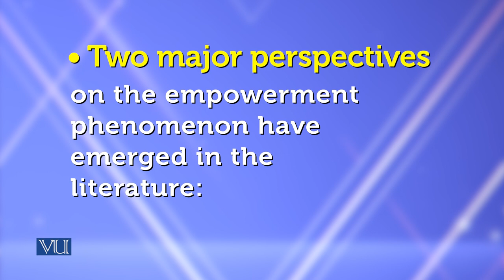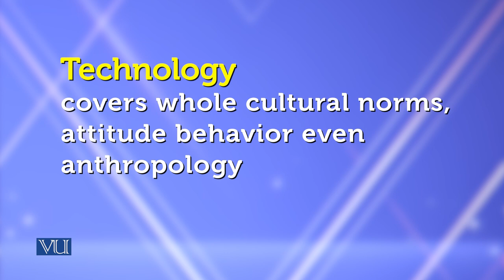Creativity & Innovation | Theories of Entrepreneurship | MGMT737_Topic030